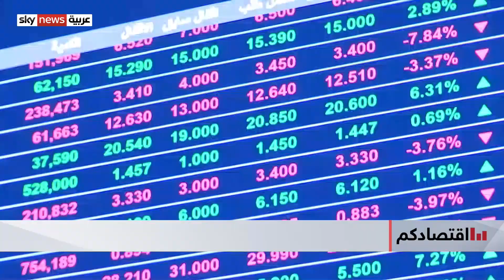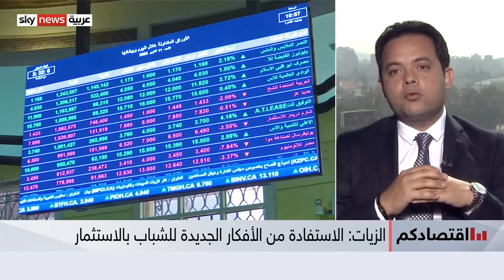البورصة المصرية تفتح بابها لاستثمار الشباب بعمر 16 عاما | اقتصادكم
ففي خطوة تهدف لتشجيع الشباب على الاستثمار وتدشين مشروعات صغيرة، وافقت هيئة الرقابة المالية في مصر على السماح للشباب اعتبارا من سن 16 عاما بالتعامل في الأدوات المالية غير المصرفية